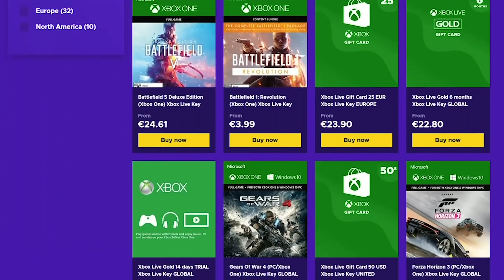ΜΕ ΑΥΤΟ ΤΟ GLITCH, ΤΟ BAN ΕΙΝΑΙ ΚΟΝΤΑ...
▶▶▶ Support-a-Creator: Alekkun
▶▶▶Το Gaming PC μου:

CPU: Intel Core i9-9900K Unlocked
RAM: G.Skill TridentZ 32GB DDR4
Motherboard: Gigabyte Z390 Aorus Elite (rev. 1.0)
SSD: Samsung 970 Evo Plus 250GB NVMe
Cooler: NZXT Kraken X62 Liquid Cooler
GPU: Asus GeForce GTX1080 8GB Turbo

▶▶▶Το Streaming PC μου:
CPU: AMD Ryzen 1700 @3.7Ghz
RAM: HyperX Predator 16GB DDR4
Motherboard: ASRock Taichi X370
SSD: Western Digital 500GB
Cooler: NZXT Kraken X42 Liquid Cooler
GPU: Gigabyte NVIDIA GTX1060 6GB

▶▶▶Τα περιφερειακά μου:
Gaming Monitor: Dell Alienware AW2518HF
Mouse: Razer Deathadder V2
Keyboard: Razer Huntsman TE
Headset: Razer Kraken Ultimate
Sound Monitors: Fostex PM0.3
Audio Interface: Focusrite Scarlett Solo 2nd Gen
Microphone: Rode NT1-A

▶▶▶ ♫ MUSIC ♫

▶▶▶ Αυτό το βίντεο είναι χορηγούμενο από την Eneba.